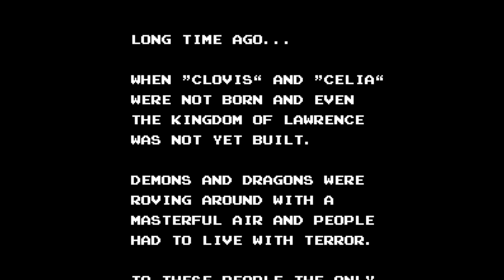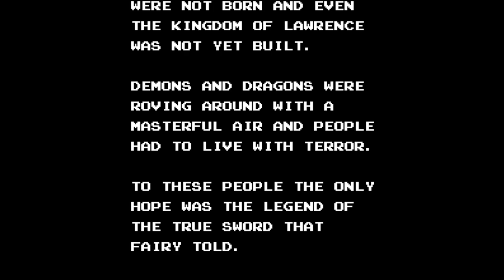Dragon Buster II - Yami no Fuuin - Nintendo Entertainment System - Intro & Title Screen